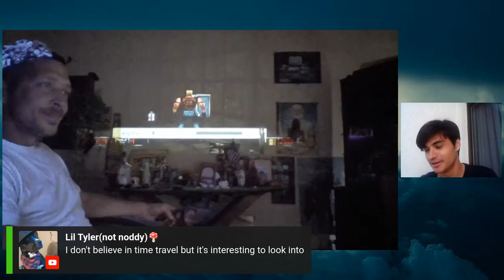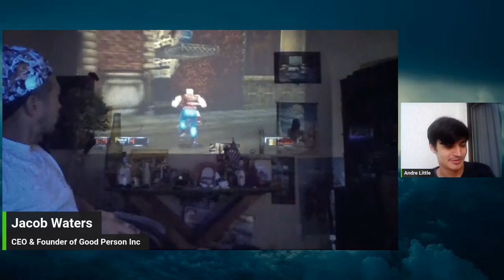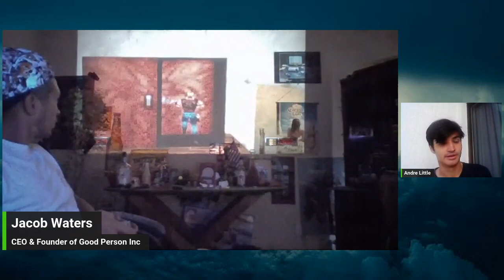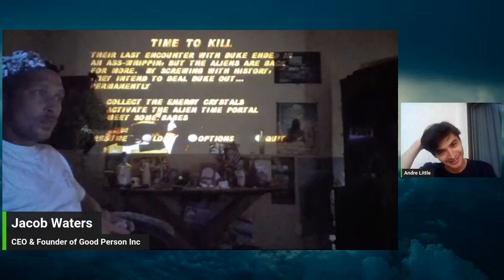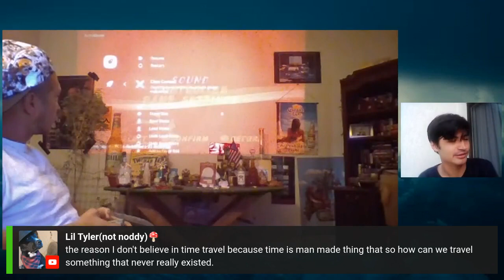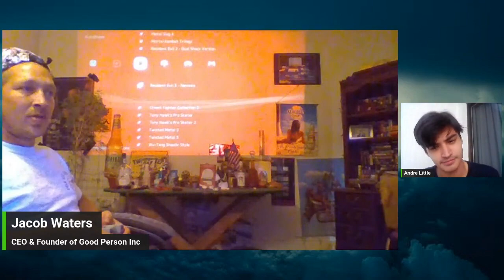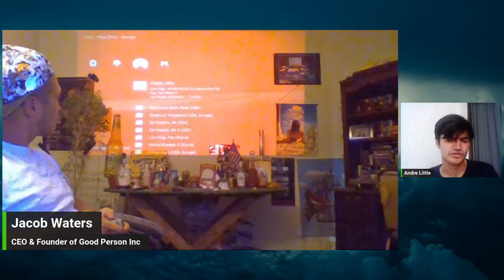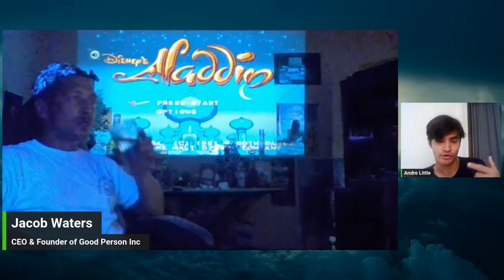Andre little and the changing timelines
We claim no rights nor ownership over the images, music, and video clips.

Follow us on all the platforms!

Bitcoin wallet
31sunoE5zJvdfjVJD7wMBoQM3CcJ1EtZ6S